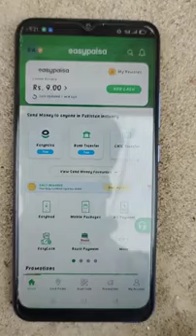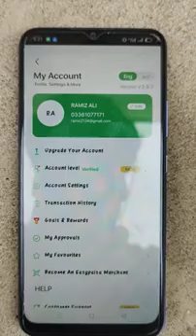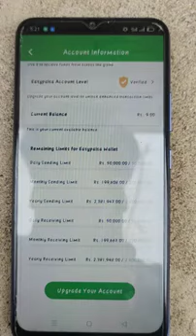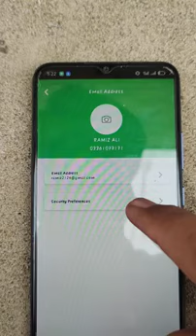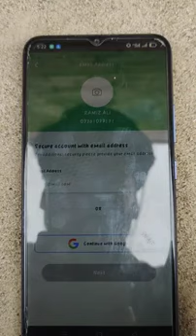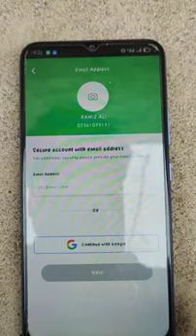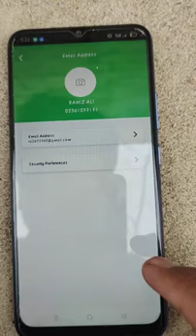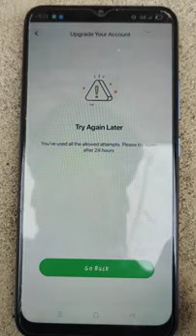How to upgrade your Easypaisa Account || step by step || easypaisa account upgrade kasy kary